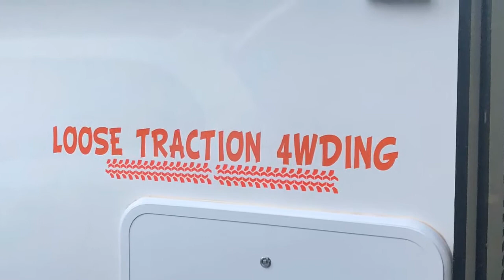Loose Traction 4wding Squaredrop Camper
Revealing the all new Aussie made Loose Traction Squaredrop Camper